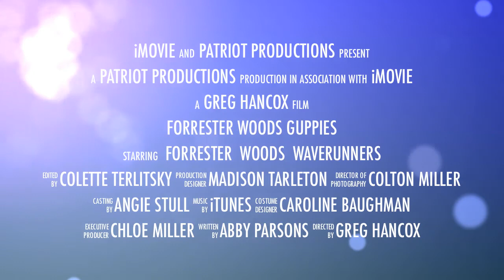Forrester Woods Guppies 2014 Trailer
Waverunner guppies meet with Devenger Dolphin guppies at Forrester Woods Estates on Monday, June 16.